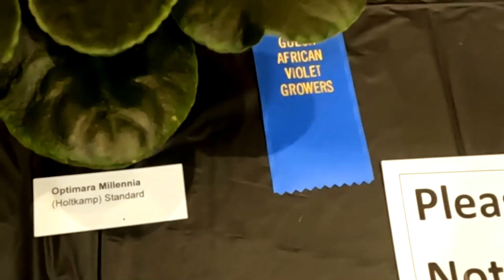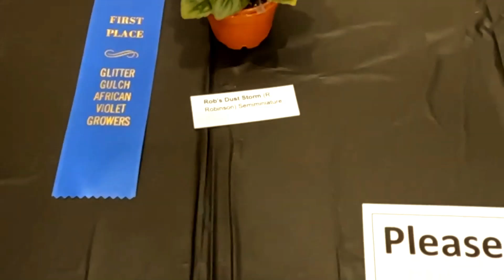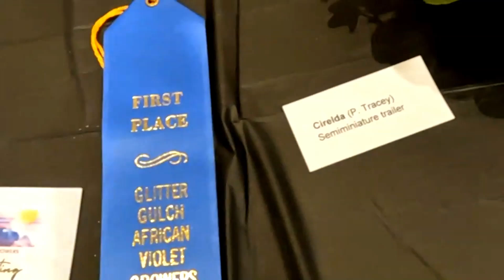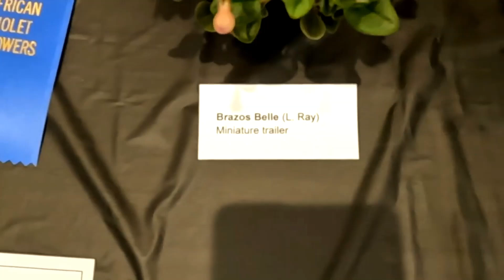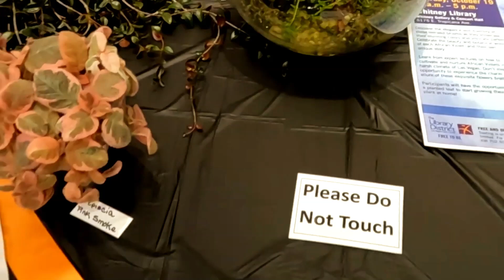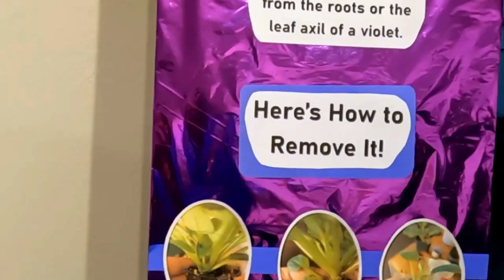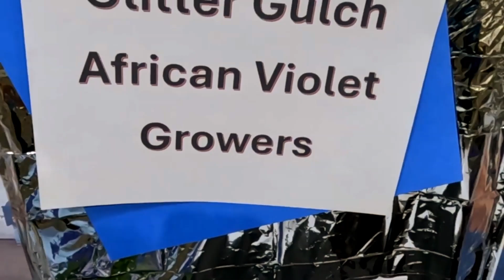African Violets bloom in Las Vegas: The exotic flowers on display and winning prizes in the desert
The Las Vegas Glitter Gulch African Violet Growers presented 'All About African Violets', a day of appreciation for this heirloom, vibrant flower including a judged contest, display of winners, presentations about getting started growing, entering contests and how to cultivate from cuttings, and baby flower giveaways. A public event at the Clark County Library District's Whitney Library branch.